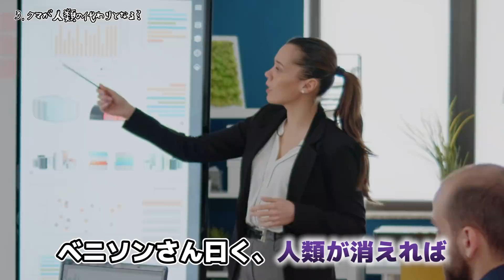人類が消えた後に地球で起こること7選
今回は、人類が消えた後に地球で起こること7選 について紹介していきます。

【目次】
00:00 挨拶と説明
00:57 1.停電と水没
02:05 2.大量の負の遺産が残る
03:33 3.クマが人類の代わりとなる?
05:03 4.大自然が復活する
06:28 5.外来種が減る
07:54 6.大型生物が復活する
08:46 ７.温暖化問題は根強く残る